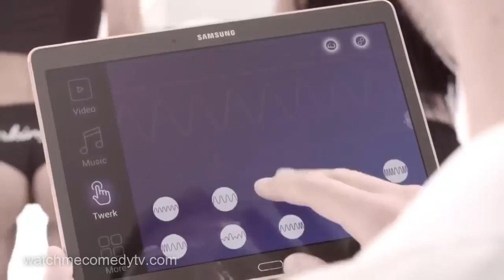Porn Hub Twerking Butt TV Commerical [Mr Fenuth]